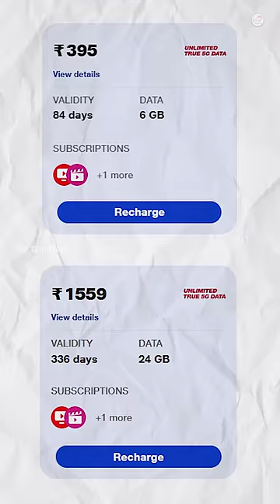அடேய்... Jio 😡 உன்ன நம்புனதுக்கு இதுவும் வேணும் இன்னும் வேணும் - 50% off Reality..❓😒MrTT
Discover JioTrue5G: Check 5G coverage and availability in your area, and experience lightning-fast speeds. Learn more about 5G technology and its benefits.